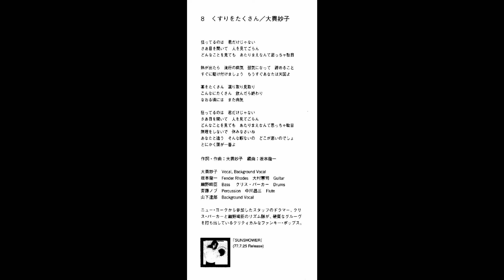大貫妙子 Taeko Onuki - くすりをたくさん Kusuri wo takusan [1996 CARAMEL PAPA ; Panam Soul In Tokyo track08]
作詞・作曲 大貫妙子　編曲 坂本龍一
Written by Taeko Onuki
Arranged by Ryuichi Sakamoto

from the compilation album "CARAMEL PAPA ; Panam Soul In Tokyo"
Panam (日本クラウン)　CRCP-28105